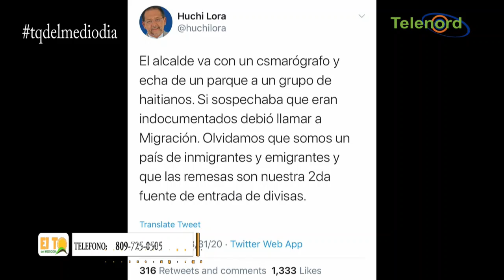Cambiar ley de INAPA para designar a Wellington Arnaud es retroceso para Luis Abinader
Cambiar ley de INAPA para designar a Wellington Arnaud es retroceso para Luis Abinader según Roberto Neris